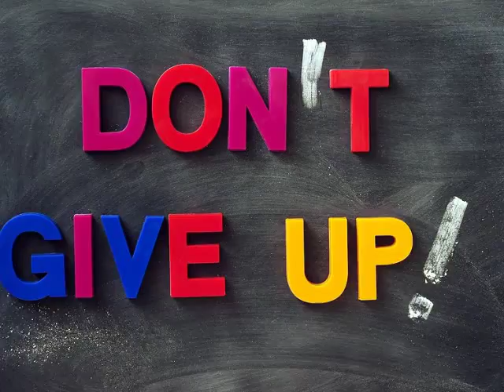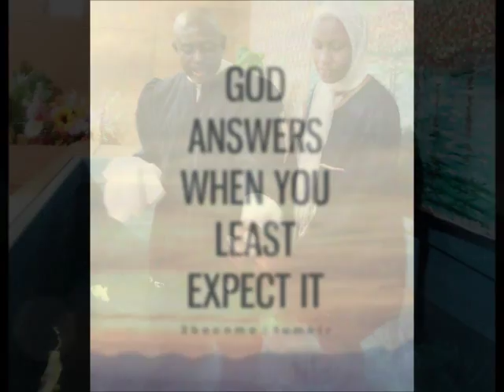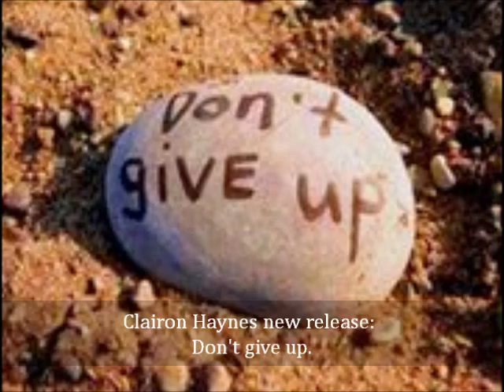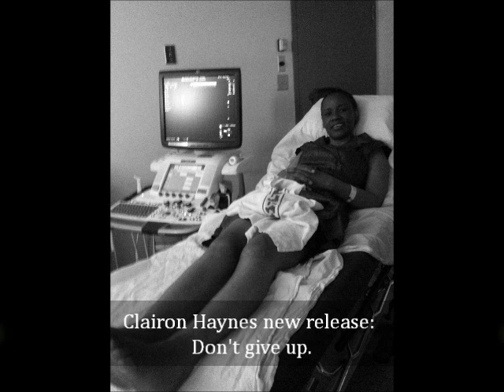Don't give up ..... Clairon Haynes